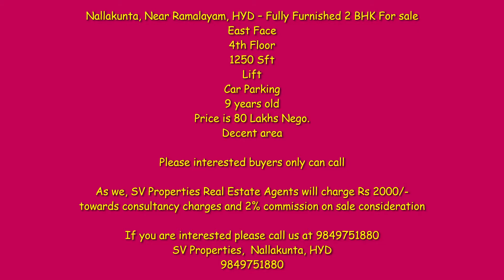Nallakunta, Near Ramalayam, HYD Furnished 2 BHK Flat is for sale SV Properties 9849751880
Nallakunta, Near Ramalayam, HYD – Fully Furnished 2 BHK For sale
East Face
4th Floor
1250 Sft
Lift
Car Parking
9 years old
Price is 80 Lakhs Nego.
Decent area

Please interested buyers only can call

As we, SV Properties Real Estate Agents will charge Rs 2000/- towards consultancy charges and 2% commission on sale consideration